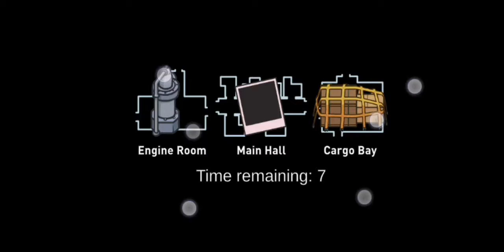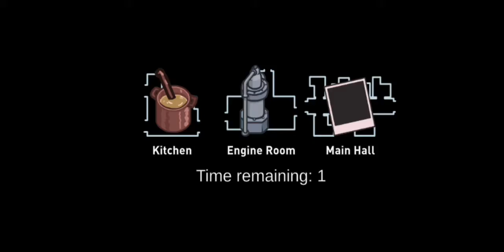Sam Speedrunner Among us gamer